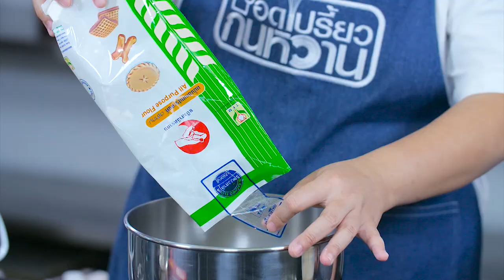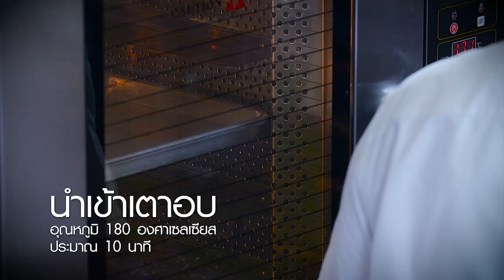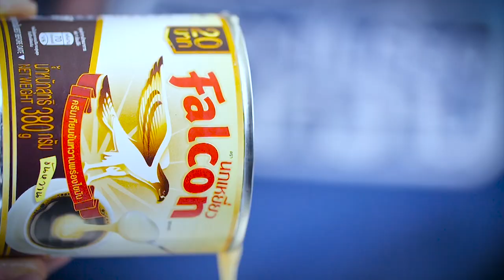StrawberryMoussePie คลิปแจกสูตรโดย "อ.นานา&อ.เมย์" อดเปรี้ยวกินหวาน EP68 [ 3/3 ]